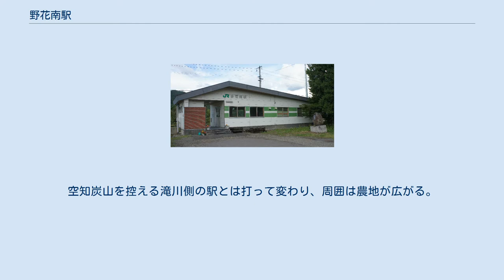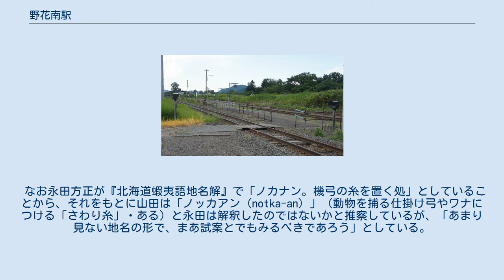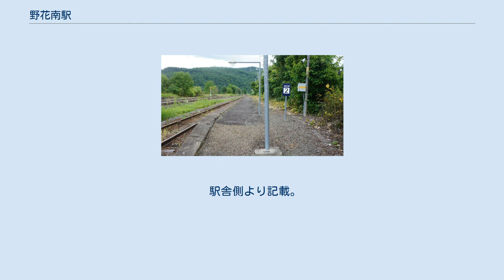野花南駅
野花南駅（のかなんえき）は、北海道芦別市野花南町にある北海道旅客鉄道（JR北海道）根室本線の駅である。
電報略号はノナ。
 1977年の野花南駅と周囲約750m範囲。
右が富良野方面。
空知炭山を控える滝川側の駅とは打って変わり、周囲は農地が広がる。
大正5年から大正8年までの僅かな期間、富士製紙江別工場向け木材搬送用の馬車軌道が駅まで敷設されていたとの記録がある。
千鳥状にずれた単式ホーム2面2線と駅裏側に貨物用留置線、駅舎横の滝川側に貨物ホームと引込線を有している。
貨物取扱廃止後、駅舎横の貨物ホームと引込み線は撤去され、駅裏側の側線は滝川側の分岐が切られて保線用となった。
さらにその後高速化にあわせ、駅裏側の側線は副本線に敷き直された。
国土交通省 国土地理院 地図・空中写真閲覧サービスの空中写真を基に作成 アイヌ語に由来する。
山田秀三は「ノカナン」やそれに類した地名（ヌカナン）などについて「殆どが意味が分からなくなっていて」としているが、この「野花南」については「ノカンナイ（nokan-nay）」（小さい・川）が由来ではないかと推察している。
 なお永田方正が『北海道蝦夷語地名解』で「ノカナン。機弓の糸を置く処」としていることから、それをもとに山田は「ノッカアン（notka-an）」（動物を捕る仕掛け弓やワナにつける「さわり糸」・ある）と永田は解釈したのではないかと推察しているが、「あまり見ない地名の形で、まあ試案とでもみるべきであろう」としている。
跨線橋はなく構内踏切を渡る。
 無人駅。
自動券売機は設置されていない。
 駅舎側より記載。
 1日の平均乗降人員は以下の通りである。